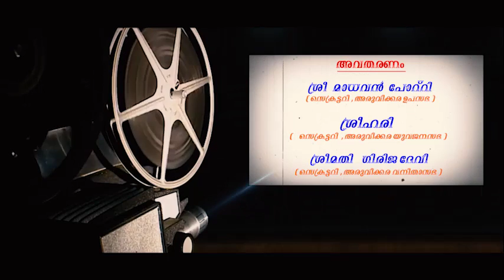2017-18 Yearly Report Teaser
IT Cell prepared a video report form of 2017-18 period regarding the project works done by Upasabha